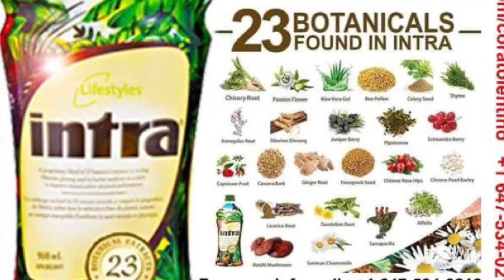INTRA - consist of 23 Botanical Herbs